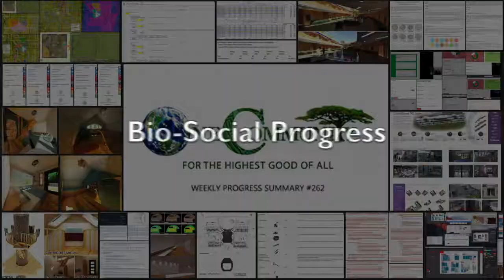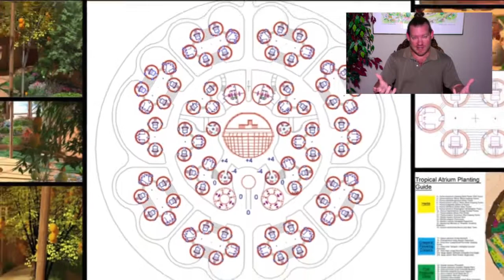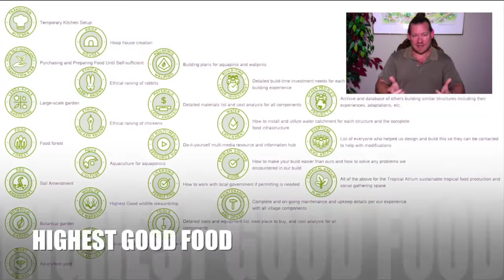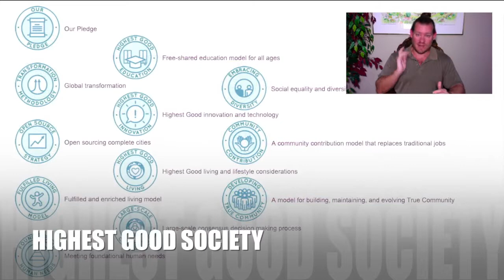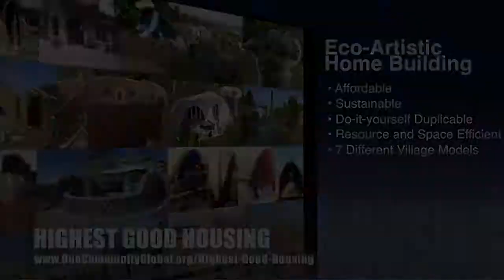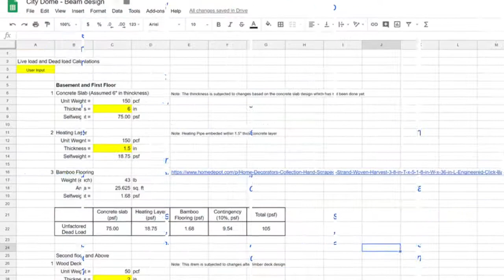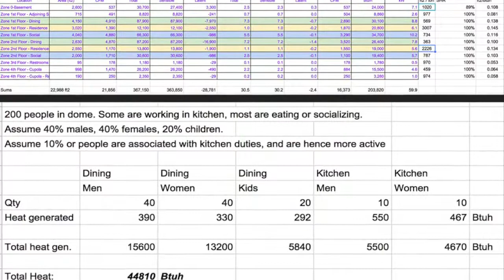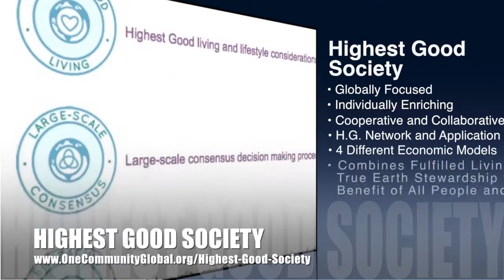Bio-social Progress - One Community Weekly Progress Update #262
“Bio-social progress is sustainable progress built on a foundation of cooperative social and ecological consciousness. If enough of us participate, humanity can pass the tipping point necessary to establish ourselves as a sustainable civilization. This will benefit all life on our shared planet and One Community is open sourcing the resources we feel are most needed and helpful in achieving this. This is the April 1st, 2018 edition (#262) of our weekly progress update detailing our team’s development and accomplishments."

BIO-SOCIAL PROGRESS INTRO: @:35
BIO-SOCIAL PROGRESS SUMMARY: @10:50

Artist: VUKE